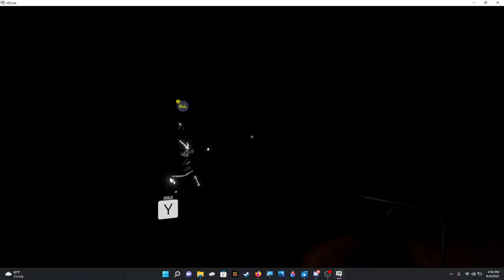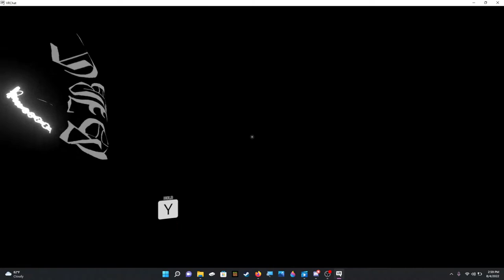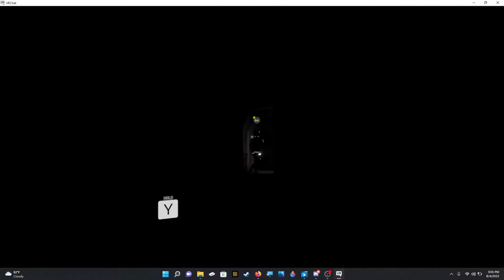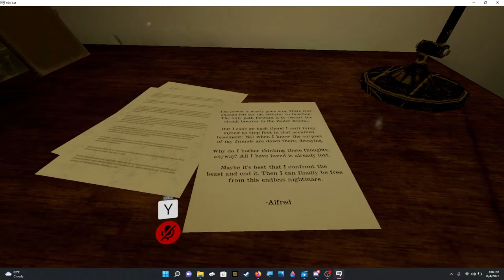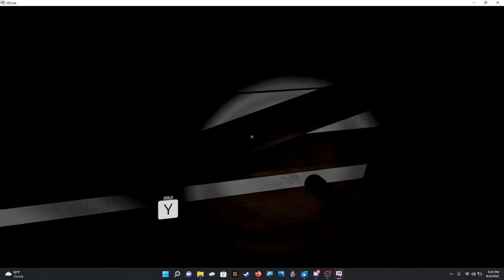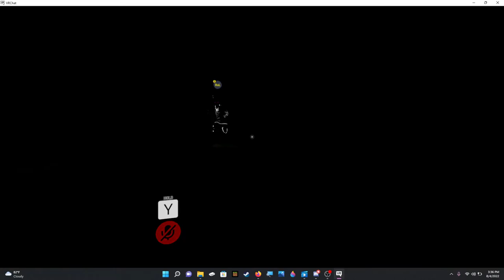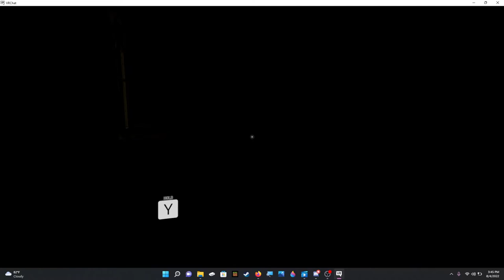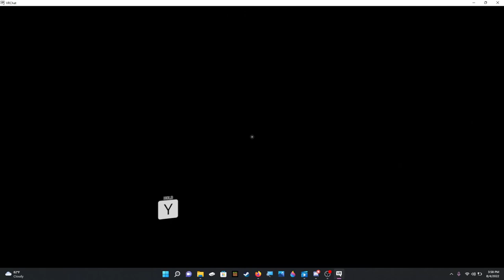Haunted Asylum Part 2 (Still Scary) *VOLUME WARNING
Again, taskbar and tab at the top of the screen were not cropped out.

Also, I somehow didn't even notice the mic button on the screen. I guess nothing can just go right can they? Ha.

Another thing, volume warning at certain points. You're welcome in advance. I'm obviously more energetic when I'm playing games in the day.